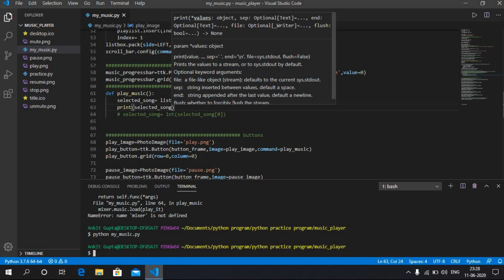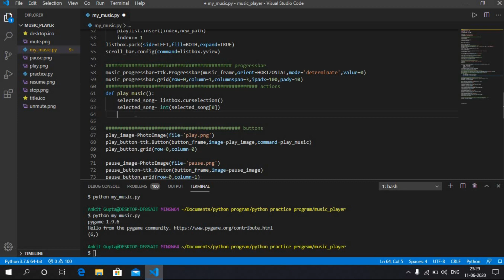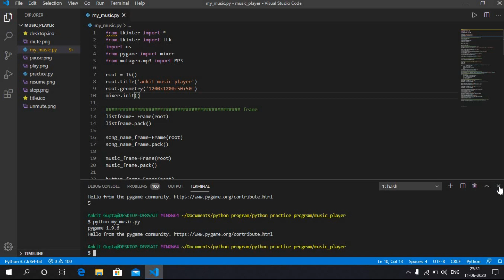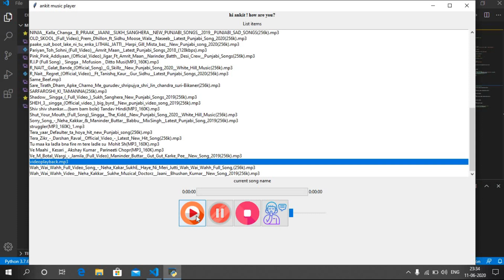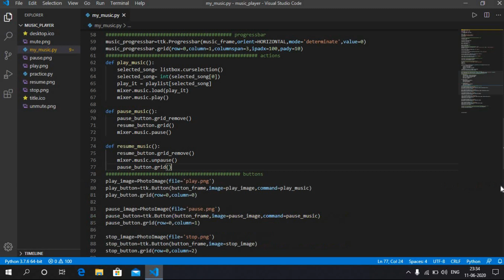Play Music , Pause music and Resume music | Code learner | Ankit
performing action on play button, pause button, resume button

# code learner